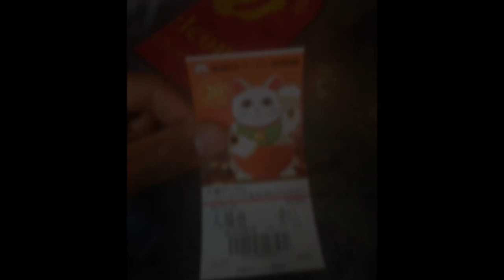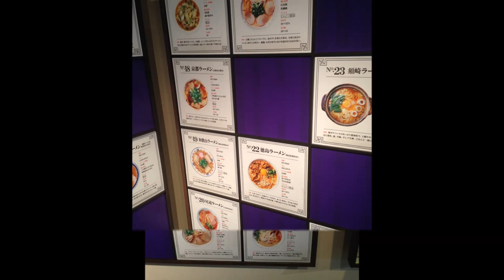Japan Study Abroad: Yokohama Week 9!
Sorry about weeks 7+8 but I did not take very many pictures, but I was back at it this week with tonsss and tons of photos! I participated in a homestay program and had the most amazing time ever. These pictures are from the First day where we ate tons of different foods as well as went to a Japanese garden and temple